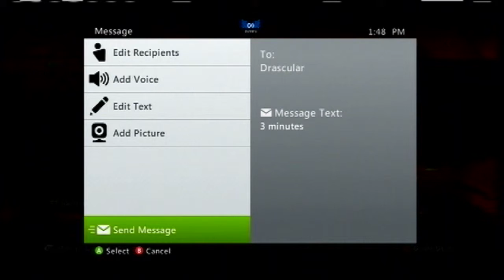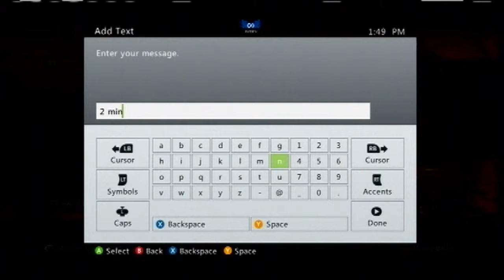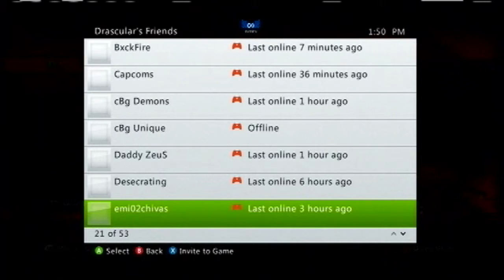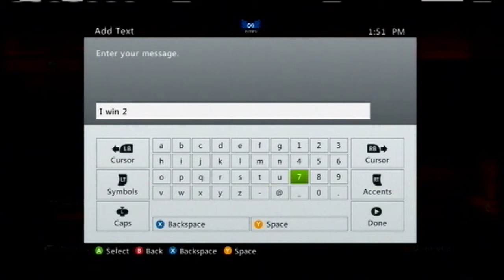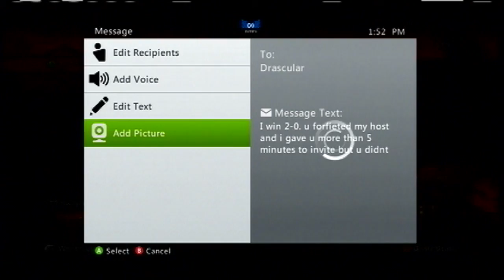drascular dispute lol